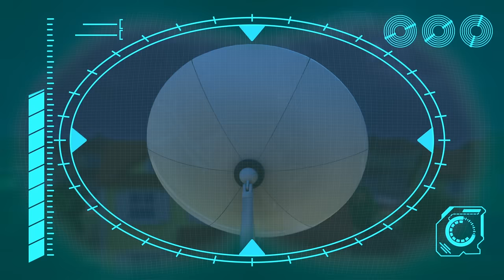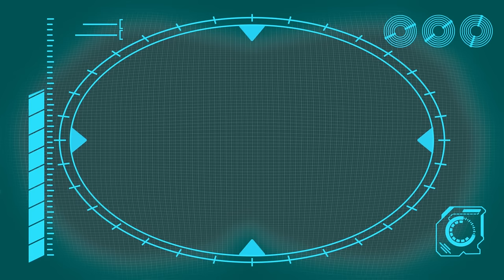Squirrel STEALS Baby's Food !!! | ARPO | Cartoons For Kids | Fun Anime | Popular video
Hungry squirrel crashes Daniel and Arpo's picnic! How will Arpo manage this situation?

00:00 Squirrel STEALS Baby's Food !!!
01:23 Night Time Terrors - Arpo Gets REVENGE!!!
04:54 Magnetic Attraction - Stuck on the Robot
06:23 Buggy on the LOOSE!!! - Stop that Dog! (Recut)
07:56 The Great Baby Candy CHASE!!!
09:36 Sleepy Daddy - Keep the Baby QUIET!!!
13:02 How to Potty Train!!!
14:33 Must Keep the Baby CLEAN!!! Recut
16:14 PROBLEM at the PICNIC!!!
19:34 Chase the Ghost!!!
21:05 Can't Stop DANCING!!!
22:34 Squirrel Stole the Baby - ARPO to the Rescue
24:04 Arpo the Robot - Low BATTERY!!!
27:25 Puppy Mischief - Birthday DISASTER !!!
30:41 PROBLEM at the PICNIC!!!
32:27 Attack of the Drone - Baby Daniel to the Rescue
33:58 Arpo the Robot - Buggy on the LOOSE!!! - Stop that Dog!
37:03 Arpo vs Shoppers - Get the Baby out the BOX!!!
40:13 Baby Daniel Can't Get To Sleep
41:42  Horror Movie Night with Spooky Squirrel !!!
43:14 Sleepy Daddy - Keep the Baby QUIET!!! (Re-Cut)
45:01 Eat Your GREENS!!!
46:33 Arpo vs Shoppers - Get the Baby out the BOX!!!
48:21 Spooky Cooking Night - Squirrel is Hungry for Cookies
50:00 Hungry Baby - Fridge NIGHTMARE!!!
51:29 The Great Baby Candy CHASE!!!
54:42 BROKEN SLEIGH on a Snow Day!!!
58:04 We Have a Flea PROBLEM!!!
1:01:21 CRAZY Rocket Ship !!!
1:02:51 ANGRY Bird!!! - Decorating Easter Eggs
1:04:19 Pick Up Your Litter!
1:05:50 Arpo the Robot - LOW BATTERY!!!
1:07:42 DANGEROUS Toys!! - Robot Tricks
1:09:11 Neighbour Steals the Ice Lolly!!!
1:10:43 Superhero Arpo Has a CRAZY Dream!!!
1:14:01 CONTROLLING BABY!!!
1:17:18 Arpo Rescues Baby From a Vampire!!!
1:18:50 Accidents Happen!!
1:20:24 What's the Sound? - Annoying Squeak!!!
1:21:55 Teddy Bear Trouble - Catch the SQUIRREL !!!
1:23:25 Arpo Falls in LOVE!!!
1:27:04 Art ATTACK!!!
1:28:32 Must Keep The Baby CLEAN!!!
1:31:45 Sleep Walking Robot - STOP COUNTING SHEEP!!!
1:33:12 Baby Sports - Robot RACE!!!
1:34:41 Arpo the Robot - We Have a Flea PROBLEM!!!
1:36:40 Hide and Seek Gone WRONG!!!
1:38:10 GIANT Building Blocks Tower
1:39:38 Easter Photo FRENZY!!!
1:41:26 Arpo the Robot - Easter Photo FRENZY!!!
1:44:41 Bot For Teacher
1:48:11 Robodoc
1:51:31 Valentine's Day-saster
1:55:03 Rainbow Bubbles in Space
1:58:30 Bot Boogaloo